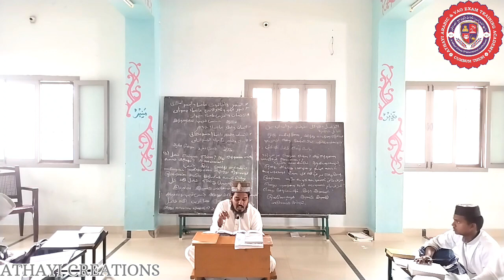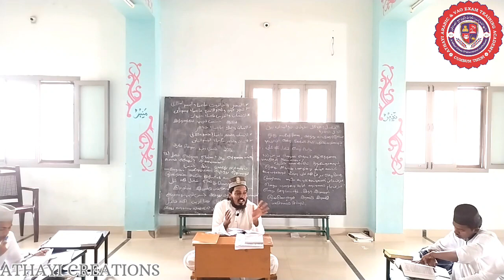அகீதத்துத்தஹாவிய்யா வகுப்பு-33,உஸ்தாத் மௌலவி N.தாரிக் அஹமது ஆலிம் பிலாலி,கம்பம் அதாயி அரபிக் கல்லூரி